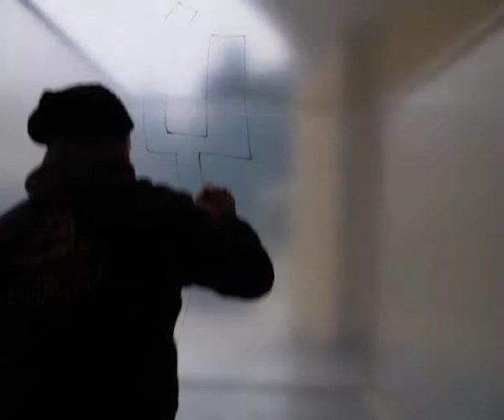Sreet art & Street food - Live Paintng